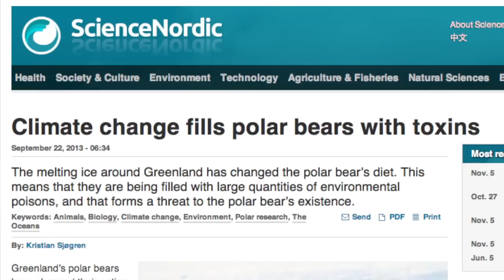Zoos To Use Beagle To Detect Polar Bear Pregnancies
Zoos around the country will soon find out whether a beagle named Elvis can let them know if their Polar Bears are pregnant.